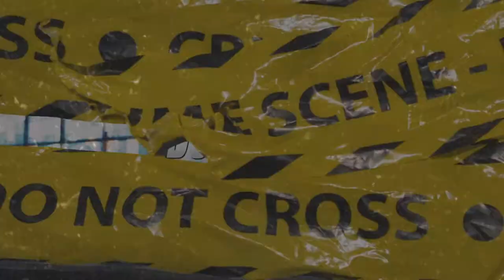(FFNP) Stupid Young x Young Drummer Boy Type Beat ~ Dope Man (Prod. 2Tone)